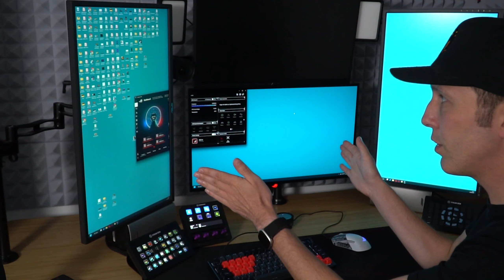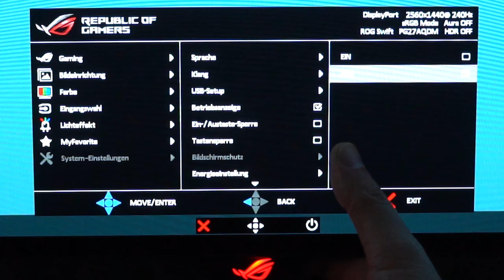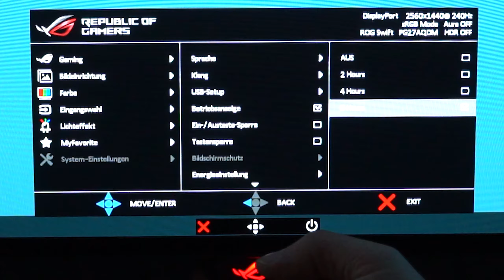Einen OLED Monitor bitte!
Der neue OLED Monitor von ROG mit WQHD und 240Hz. Was haltet ihr von dieser Maschine?

für dieses Video wurde mir ein ROG Swift OLED PG27AQDM zu Testzwecken zur verfügung gestellt